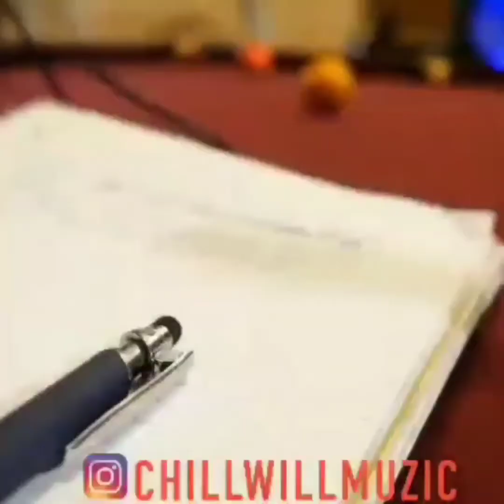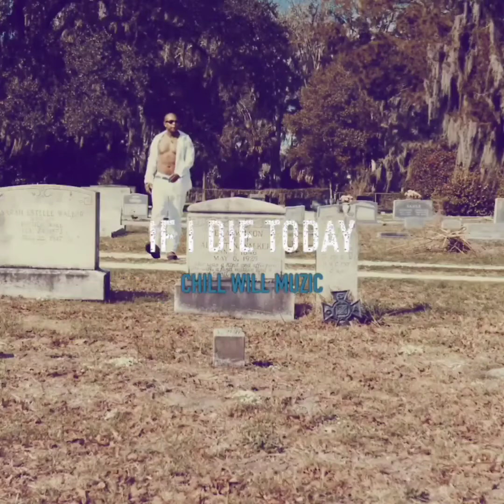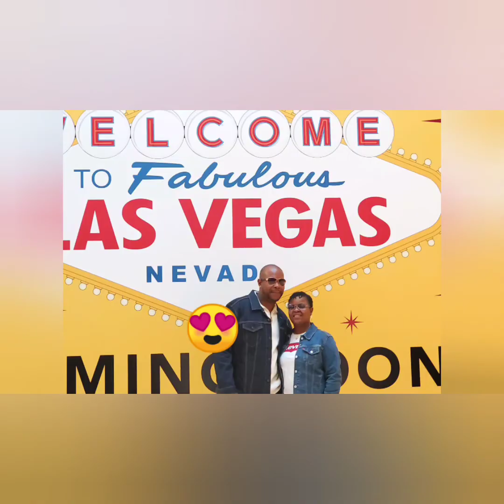Raining and nothing to do??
Everything that's coming